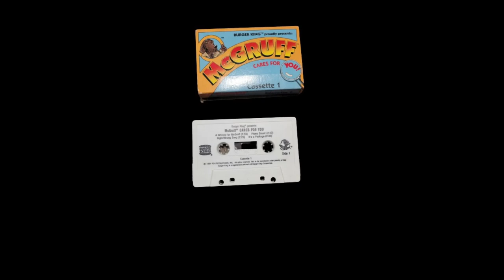Burger King™ Proudly Presents McGruff Cares For You Cassette #1 Full Album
Burger King™ Proudly Presents McGruff Cares For You Cassette #1 released in 1991